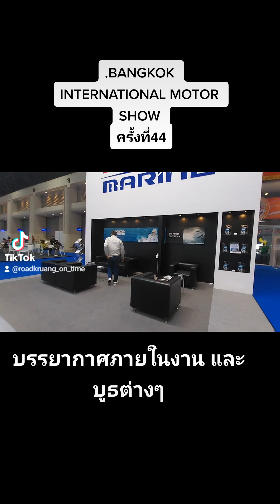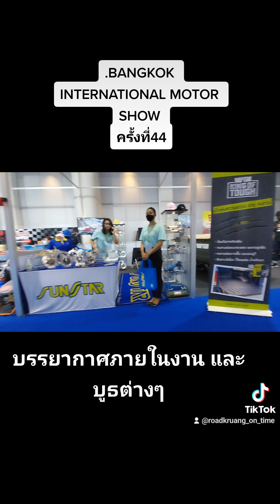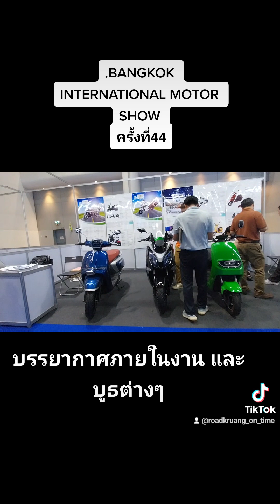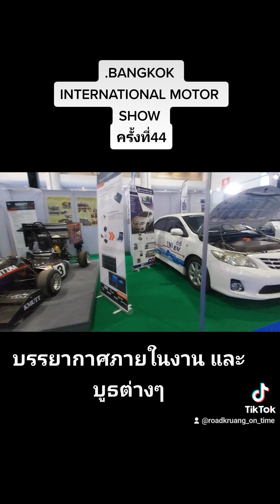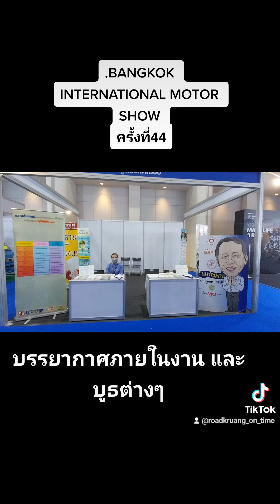BANGKOK INTERNATIONAL MOTOR SHOW 44 บรรยากาศในงาน